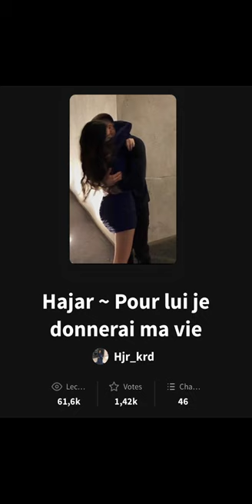Chronique Wattpad À lire {parti 14} ✨chronique